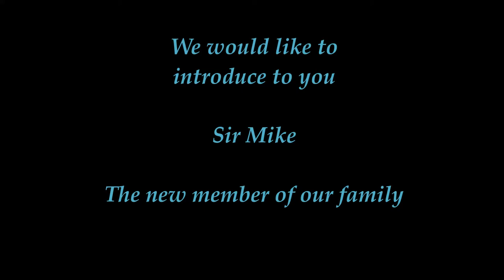Vlog: The New Member of our Family - Sir Mike the Siamese Thai Cat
Hi Mellon here a new video, this time is a Vlog about our small family, me, Alex and Sir Mike, a siamese thai cat, the new member, arrived home on April 16!
He is very cute and very noisy! I hope you'll love him like we already do!
Soon I'll show you more!

Here you can find the site of cattery where we adopted Sir Mike